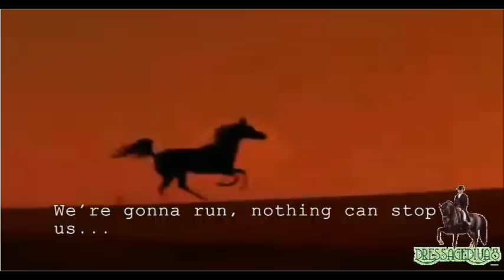They're Not Gonna Get Us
Im trying something compeletely new this time, so please tell me what you think. Basically, its a music video, but there is a story behind it :) Just imagine that the horse is the same all the way through and that the person is the same all the way through. or you could imagine them different!

Basically use your imagination to tell the story, coz the song is good, you could use many different story lines! I wont tell you what the story is, ill let u work it out ;)
But yeh, please comment & rate, I found some new clips, which looked stunning, so they had to be used!! lol
BUT YES FINALLY, please comment & rate & sub :) I just want to know what u think, coz it is a bit of an experiment :):)